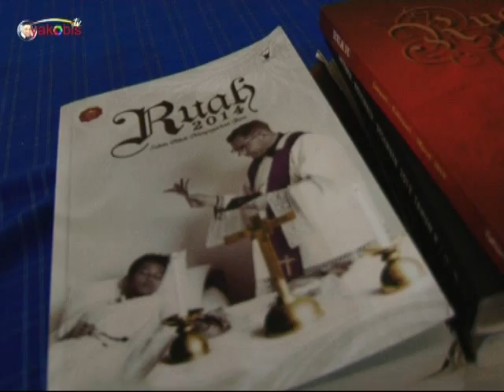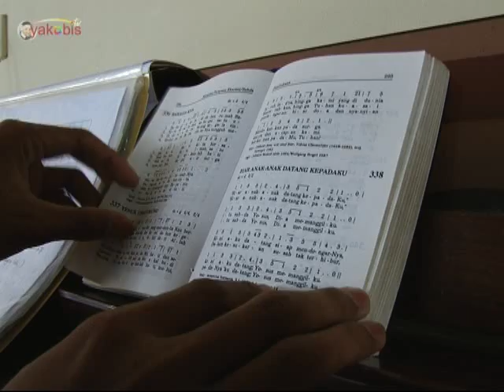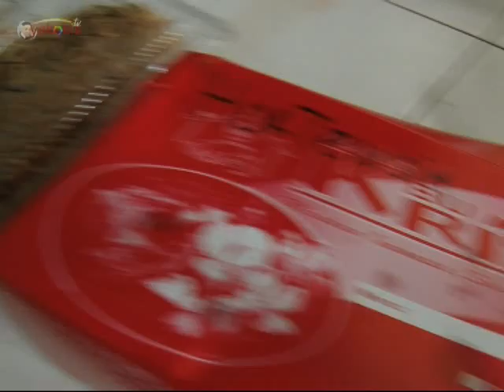Panti Asuhan Don Bosco HORTENSIA Wisma Taruna Bhakti, Prigen. Part 2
Di dalam Sejarah Gereja, kehadiran Suster Puteri Kasih dipandang revolusioner dalam jamannya. Maksudnya, Suster Puteri Kasih adalah tarekat religius pertama yang dapat pergi leluasa untuk melayani orang-orang miskin. Sebab, pada waktu itu yang disebut tarekat religius harus tinggal di dalam biara-biara. Sementara, para suster Puteri Kasih tidak tinggal di dalam biara, melainkan pergi melayani dan mengunjungi mereka yang terlantar dan terluka.[2]

Dalam sejarahnya, para Suster Puteri Kasih adalah tarekat religius yang banyak bertugas di garis depan, seperti pada waktu perang mereka bertugas untuk merawat para korban perang maupun serdadu-serdadu yang terluka. Ketika kemiskinan di Eropa merebak hebat seiring dengan revolusi Perancis yang tidak kunjung selesai, para suster ini mencurahkan tenaganya untuk melayani mereka, membagi sup hangat, mengobati yang sakit. Sesudah Perang Dunia Pertama dan Perang Dunia Kedua para suster Puteri Kasih banyak menangani rumah-rumah sakit. Saat ini seiring dengan jumlah anggota yang terus menyusut, mereka mencurahkan diri dalam pelayanan-pelayanan yang lebih fleksibel untuk orang-orang miskin baru, seperti penderita AIDS, orang-orang kusta, anak-anak yatim piatu, merawat korban bencana alam, pendidikan sekolahan, pelayanan kesehatan di klinik-klinik, dan pastoral orang muda.

Ketika revolusi Perancis jumlah para suster Puteri Kasih cukup banyak. Tetapi pada abad XVIII-XIX, seperti banyak kongregasi religius lain, Puteri Kasih mengalami badai penderitaan. Tidak sedikit para Puteri Kasih yang wafat sebagai martir.

Suster Puteri Kasih adalah puteri-puteri Gereja Katolik yang membaktikan hidupnya untuk melayani Tuhan dalam diri orang-orang miskin. Dalam Gereja Katolik, Serikat Suster-Suster Puteri Kasih berada dalam jajaran Serikat Hidup Kerasulan. Serikat atau kongregasi (sebutan untuk kelompok religius Katolik) suster Puteri Kasih ini didirikan oleh Santo Vincentius a Paulo dan Luisa de Marillac tahun 1633 di Perancis. Di seluruh dunia, serikat Puteri Kasih memiliki anggota sekitar 22.500 suster yang tersebar di negara-negara di lima benua. Pemimpin jenderalnya bernama Sr. Evelyn Franc. Di Indonesia Suster Puteri Kasih dikenal dengan singkatan Suster PK. Jumlah suster Puteri Kasih Indonesia: 90-an suster lebih.